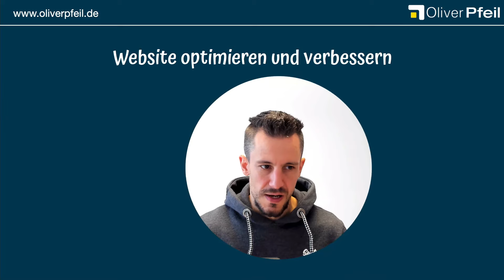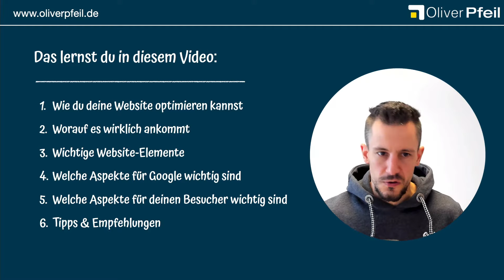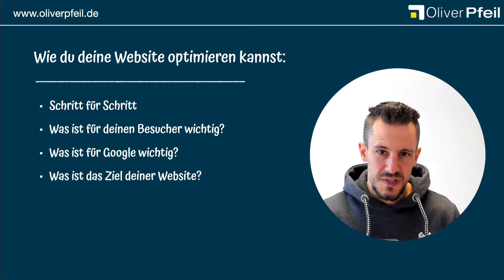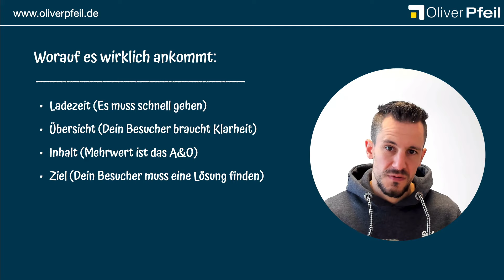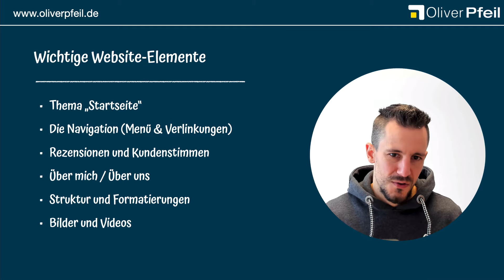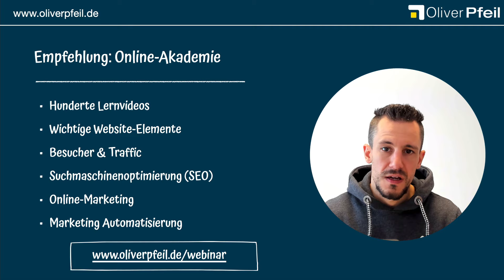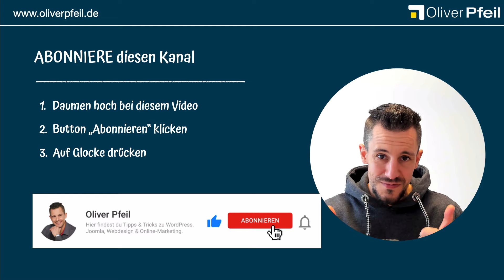Website optimieren und verbessern: 6 TOP-Tipps für dich 💪 🇩🇪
✅ In diesem Video gebe ich dir 6 Tipps zur Optimierung deiner Webseite  und verrate dir warum du deine Website laufend optimieren und verbessern solltest.

▬▬▬▬▬▬ Links ▬▬▬▬▬▬

▬▬▬▬▬▬▬▬ Inhaltsverzeichnis ▬▬▬▬▬▬▬▬

00:00 Website optimieren und verbessern
00:49 Das lernst du im Video
01:42 Wie du eine Website optimieren kannst
03:42 Worauf es wirklich ankommt
07:21 Wichtige Website-Elemente
09:54 Meine Empfehlung

Nichts ist beständiger als der Wandel. Ich weiß, das ist eine Floskel. Heutzutage ist eine Website kein statisches Element mehr, das über Jahre bestand hält und das du nicht ändern oder optimieren solltest.

Ganz im Gegenteil, die Website sollte kontinuierlich verbessert und optimiert werden. Auf welche Aspekte es darauf ankommt, verrate ich dir in diesem Video.

▬▬▬▬▬▬▬ Mehr Informationen ▬▬▬▬▬▬▬

▬▬▬▬▬▬▬▬ Hashtags ▬▬▬▬▬▬▬▬

▬▬▬▬▬▬▬▬ Impressum ▬▬▬▬▬▬▬▬